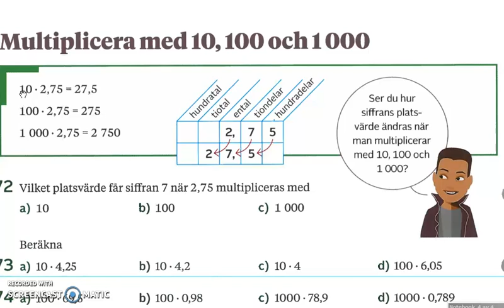Genomgång av Matte direkt 7 (ny upplaga) Kapitel 1 Multiplicera med 10 100 och 1000